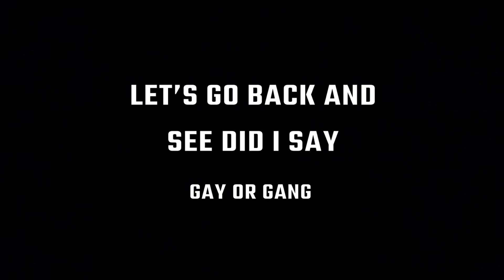Crazy Vlog🤪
ღ 𝐈𝐓𝐒 𝐎𝐍𝐋𝐘 𝐔𝐏 𝐅𝐑𝐎𝐌 𝐇𝐄𝐑𝐄👆🏽💸 •